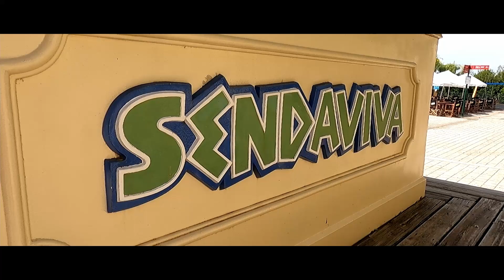Sendaviva 2021, Aventura en Familia.